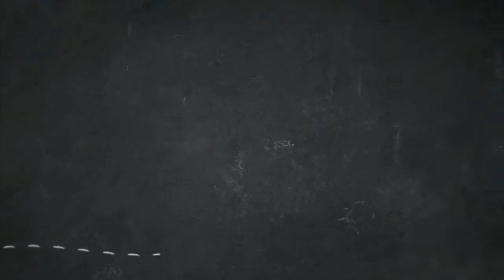VÍDEO AULA - DIA: 14/08/2020 - EDUCAÇÃO FÍSICA - TURMAS: INFANTIL V AO 5° ANO